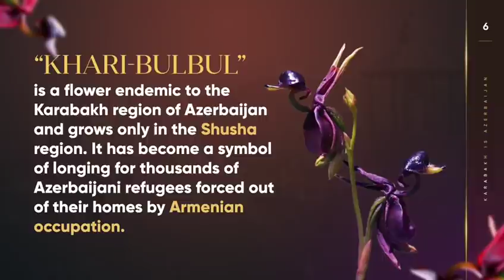SHUSHA I Cultural Capital of Azerbaijan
Shusha (ŞUŞA in Azeri), situated in Nagorno Karabakh, is the cultural capital of Azerbaijan and is considered a cradle of its renaissance in the 19th century. Shusha, the "heart of Karabakh", has been occupied by Armenian forces since 1992.

Many famous poets, writers and musicians were born in Shusha. It is the birthplace of Uzeyir Hajibeyov, father of Azerbaijani classical music and opera; Bulbul, a famous opera tenor and Khurshud Banu Natavan, a 19th century Azeri poetess. Molla Panah Vagif is an 18th century poet from Shusha, who founded the realism genre in the Azerbaijani poetry and served as the vizier of Ibrahim Khan. Seyid and Khan Shushinski - famous "khanande" (traditional folk singers) both originate from Shusha city.

Shusha is a place of unique cultural heritage. Alexandre Dumas visited Shusha during his trip to the Caucasus, which he later reflected in his series "Adventures in the Caucasus". Khari-Bulbul is a flower endemic to Nagorno Karabakh of Azerbaijan and grows only in the mountainous Shusha region. It has become a symbol of longing for thousands of Azerbaijani refugees forced out of their homes by Armenian occupation. Shusha is also famous for its carpets, unique in terms of small geometric patterns and bright cheerful colors, and horses raised and raced in the famous "Jidir Duzu" (racing field located on top of the mountain overlooking the Dashalti river).

Shusha has been a symbol of Azerbaijani resilience for centuries - it has been under many stages, but emerged from its ashes even stronger each time.